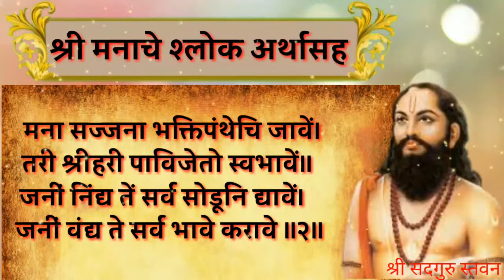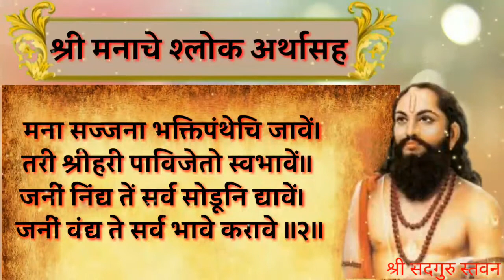ll श्री मनाचे श्लोक अर्थासह ll Shree Manache Shlok With Meaning ll Jay Jay Raghuvir Samarth ll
Shree Manache Shlok With Meaning

मना सज्जना भक्तिपंथेचि जावें।
तरी श्रीहरी पाविजेतो स्वभावें॥
जनीं निंद्य तें सर्व सोडूनि द्यावें।
जनीं वंद्य ते सर्व भावे करावे॥२॥

ll Jay Jay Raghuvir Samarth ll
ll Shree Ram Samarth ll
ll Jay Sadguru ll